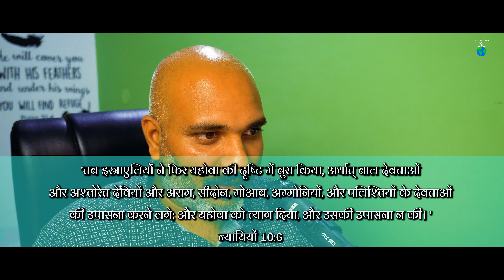WHAT IS REPENTANCE ?